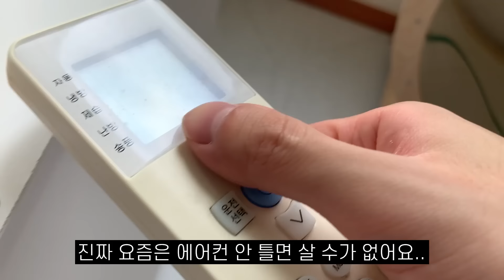애교쟁이 개냥이와 열많은 집사의 이열치열 여름나기 브이로그